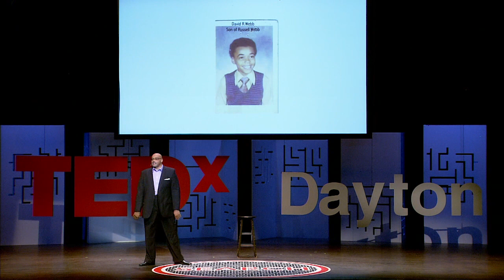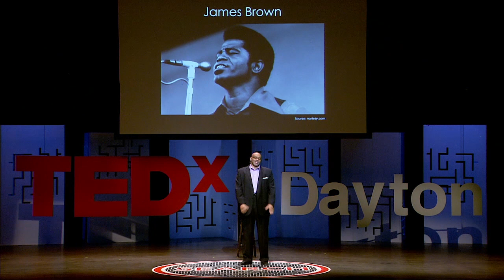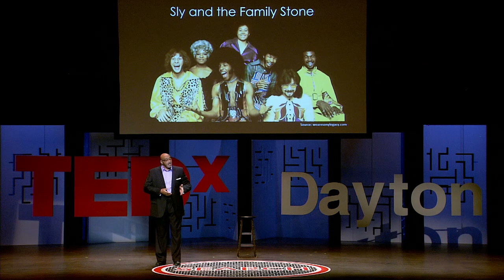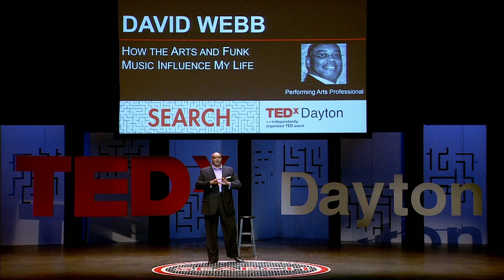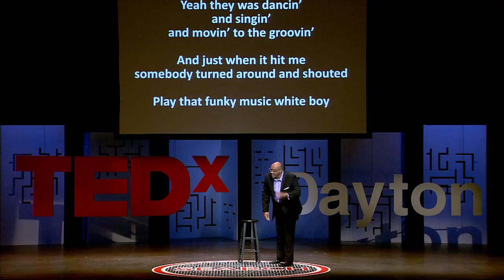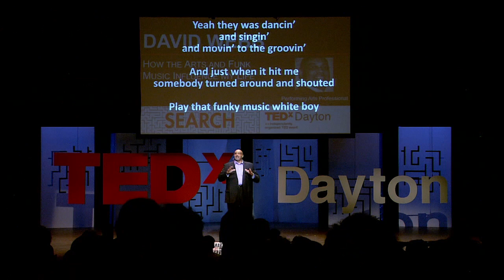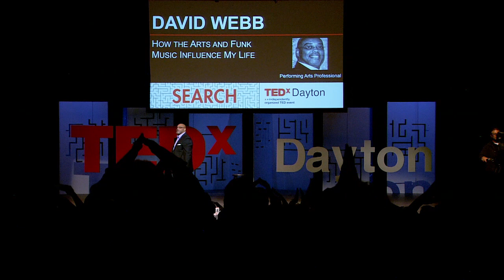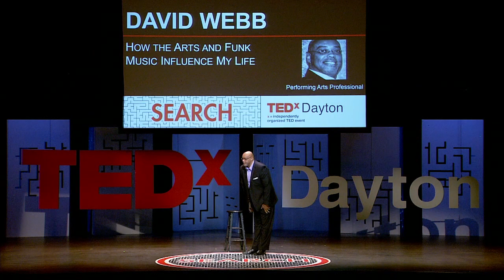How the Arts and Funk Music Influence my Life | David Webb | TEDxDayton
David Webb, a performing arts professional, gives a talk about the revelation and demonstration of musicality in Funk music and how it has influenced his life. He demonstrates how to listen for the specific beats in Funk music and how to appreciate its originality.

Performing arts professional
David Webb has been recognized for his commitment to empowering his community, his grassroots-organizing ability, his unbridled enthusiasm for all forms of music (especially funk), and his dedication to recognizing funk musicians and enthusiasts around the world. He is proficient at building strategic partnerships with key individuals in the community and is an unflagging cheerleader for recognizing all of the “firsts” that have originated in Dayton. His dream of providing music history to youth, while drawing visitors to Dayton from around the world, is being realized through TheFunkCenter. David’s career encompasses 40 years of serving as a studio musician, radio personality, executive producer for record companies, and executive producer of three television shows.